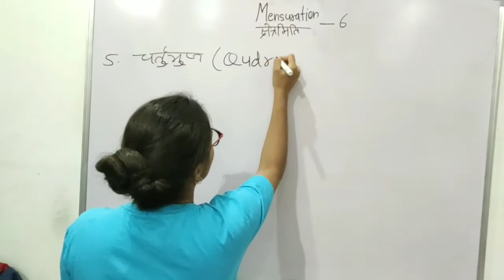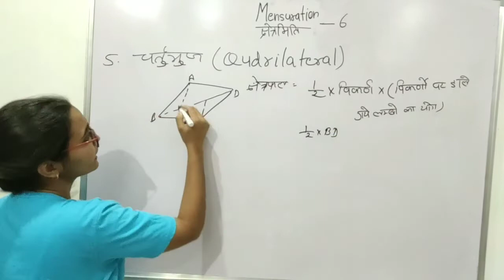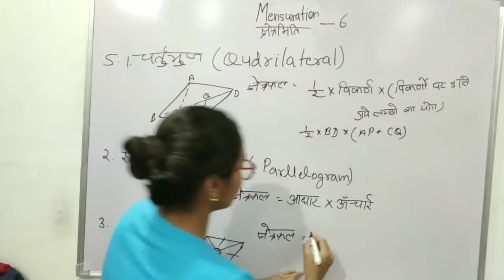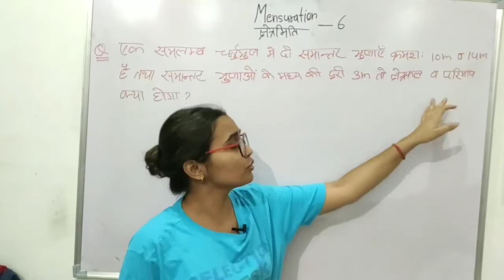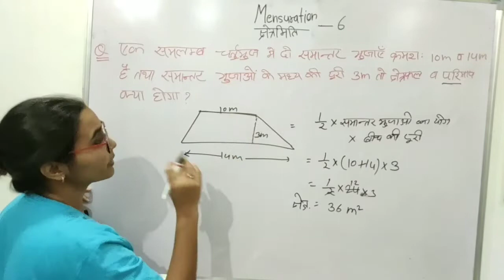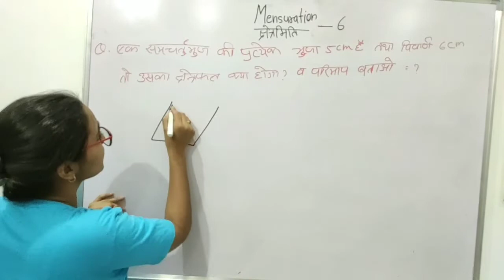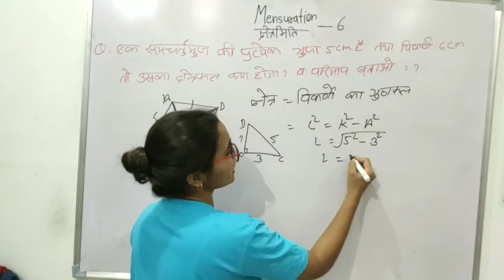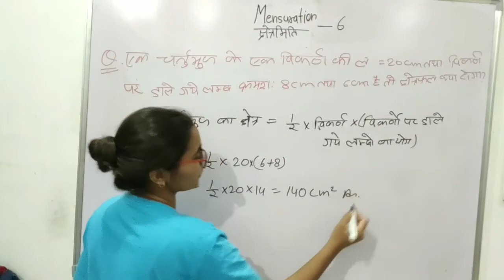Mensuration(क्षेत्रमिति) ; Maths class-15;By-Ritika Ma'am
UPPSC MATHS CLASSES
Railway D group Maths classes
Railway Ntpc maths classes
rrb je maths classes
DMRC maths classes

BANKS MATHS CLASSES